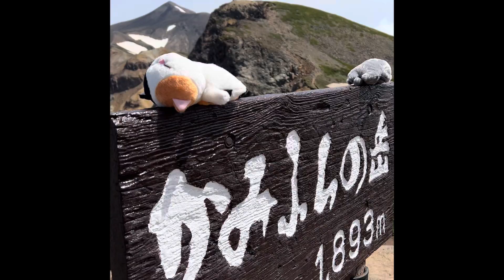ぬい旅（ぬいぐるみの旅）｜北海道十勝連邦の主峰十勝岳,上ホロカメットク山,かみふらの岳を縦走した ぼうみたいなねこ みけぼう ぐれぼう 2024年6月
十勝連峰の十勝岳,上ホロカメットク山,かみふらの岳を制した
ぼうみたいなねこ　がいる
みけぼう　ぐれぼう
ぐれぼう　は何と2度目の登頂を果たす

ぬいぐるみモデル：ぼうみたいなねこ
協力：㈱内藤デザイン研究所

▼大雪山の山行撮影動向サービス[匠ソフト株式会社]